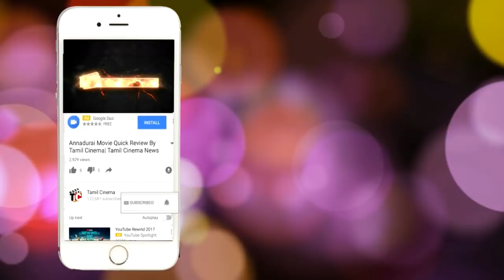இளைஞரை ஒருதலையாக காதலித்த பெண்ணுக்கு மோசமான தண்டனை: வீடியோ வெளியானது |Tamil Cinema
Malaivazh Makkal girl love anthor commit boy as one side .so they village panjayachi give punsihment to
that girl beat by village youngters ..video leak on social media ..after know police arrested 4 people

Tamil Cinema